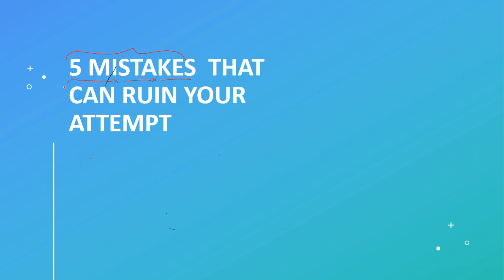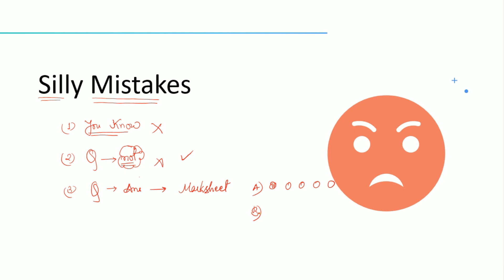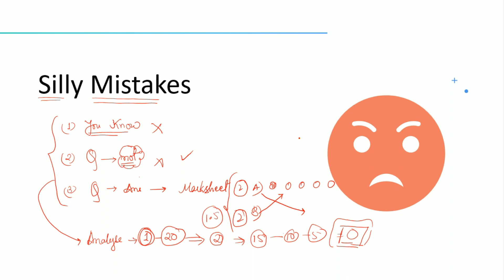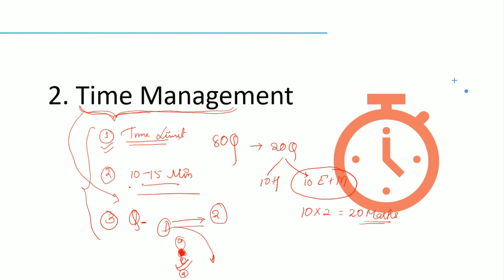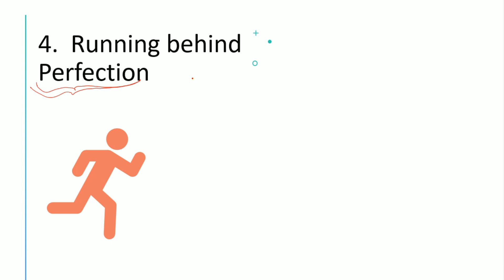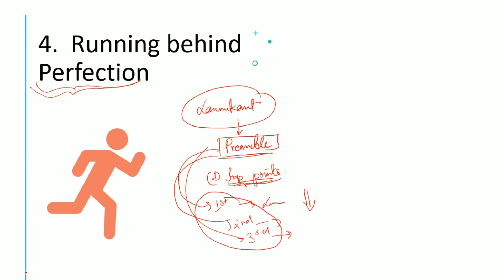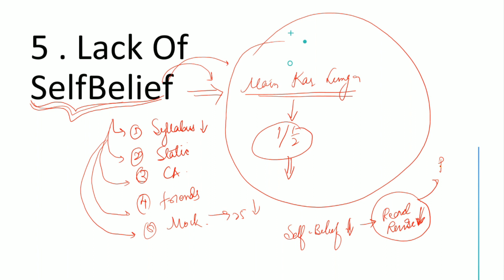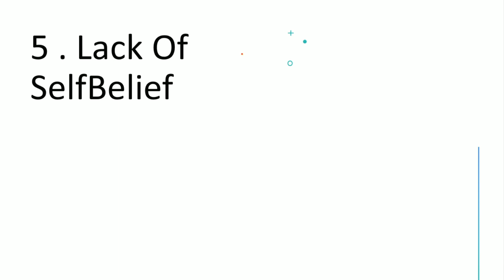Mistakes That Can Ruin Your Attempt - S2 IAS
1 PAGE NOTE = All Constitutional Bodies - S2 IAS | UPSC CSE Prelims

9 Most Important Topics for UPSC Prelims 2023 - S2 IAS । UPSC CSE Prelims 2023

Keywords !